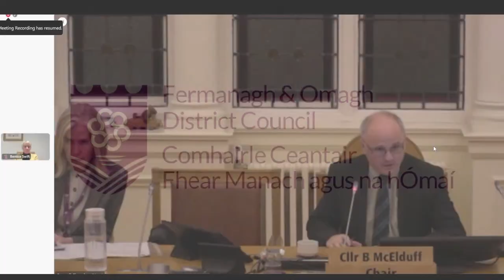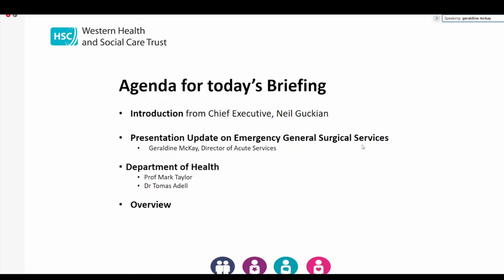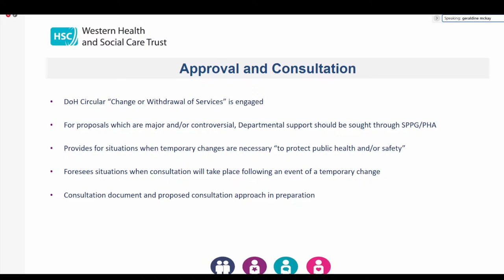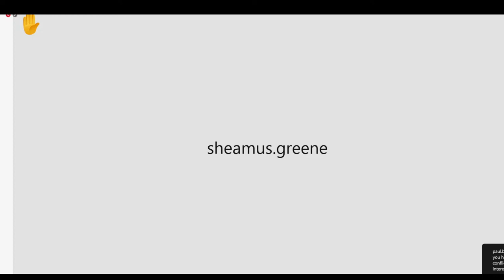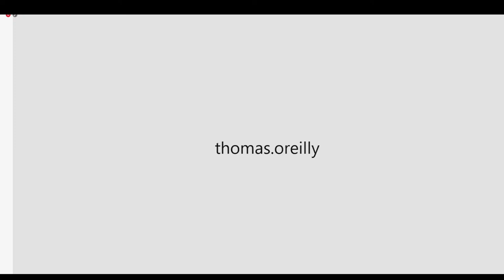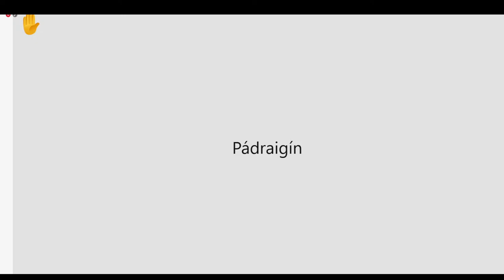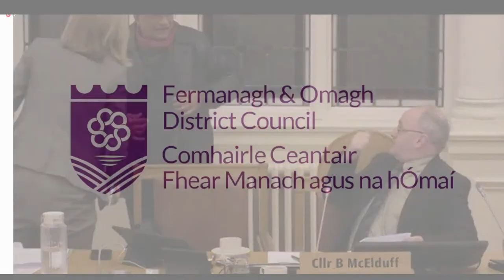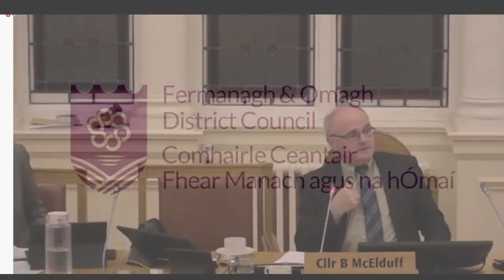Special Council Meeting (17/11/2022)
Meeting about emergency services at South West Acute Hospital, Enniskillen